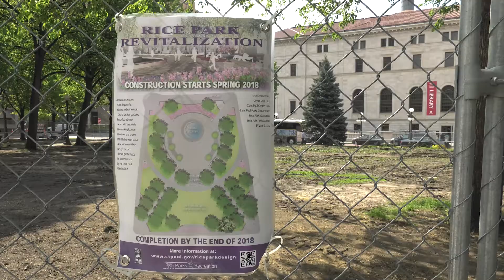Rice Park Revitalization Begins, 5/18/2018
Mayor Carter, Councilmember Noecker and project partners helped kickoff the Rice Park revitalization project at a ceremonial groundbreaking event, May 18, 2018.

Construction at Saint Paul’s historic Rice Park will begin the week of May 21. Project highlights include new walkways, ambient lighting, expanded gardens, and a more open concept that will expand views and visually connect the surrounding buildings. The park will be closed through the summer and is expected to reopen in late fall.